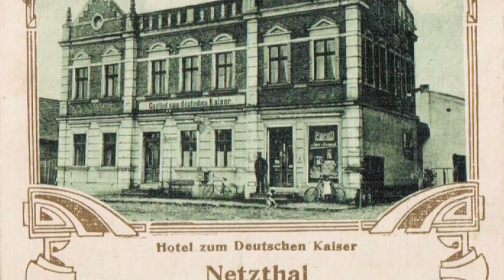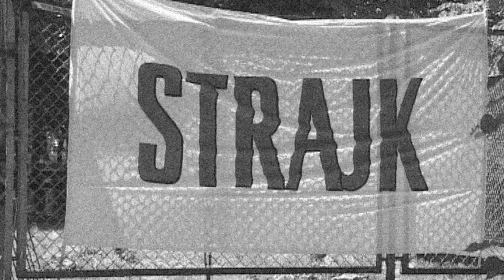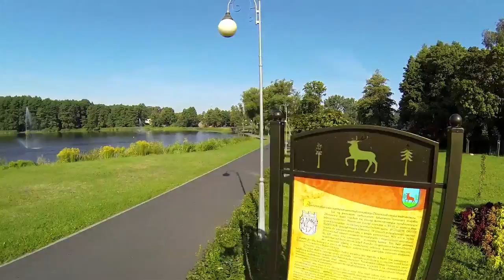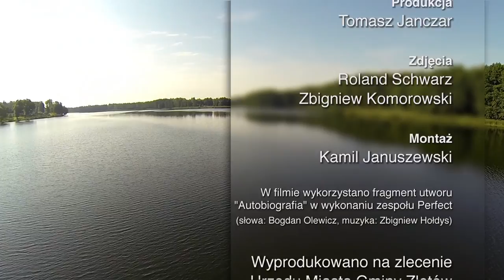Burmistrz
Film o burmistrzu Złotowa Stanisławie Wełniaku.
Produkcja TV ASTA 2014 r.